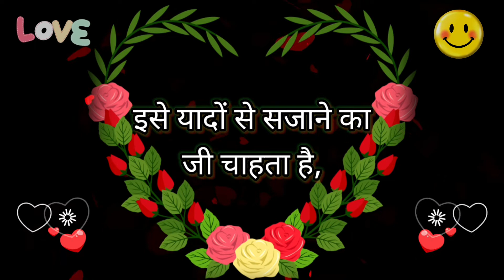Good Morning💖Good Morning Love Status Video💖Good Morning Whatsapp Status Video💖Good Morning